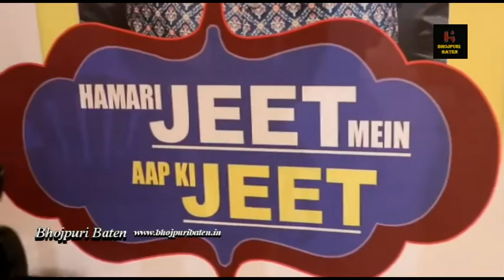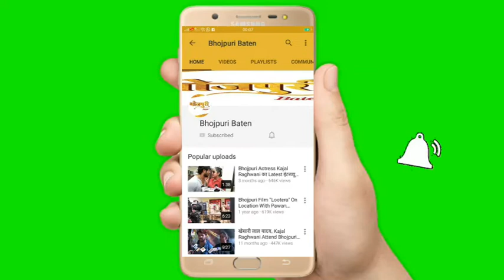IMPPA Chunav Producer Roshan Singh Sanjeev Singh Booby